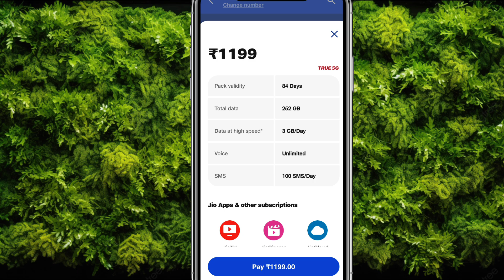Jio ₹1199 Recharge Plan All Details Velidity | Jio Plan ₹1199 All Data And Unlimited 5G Data Details